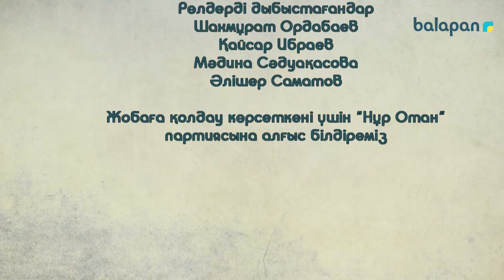«Шахмат патшалығы». Анимациялық жоба (2018 ж) 31-бөлім. Ауыс-түйісті қай уақытта жасауға болмайды?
«Шахмат патшалығы» анимациялық хикаясы өскелең ұрпақтың арасында шахматты дәріптеуге ықпал етеді, сондай-ақ танымал шахматшы Дәрмен Сәдуақасовтың шахмат академиясында құрастырылып, мақұлданған шахмат ойнауды үйретудің ерекше әдістемесін телекөрермендердің назарына ұсынады.